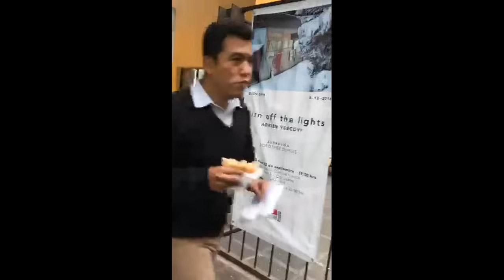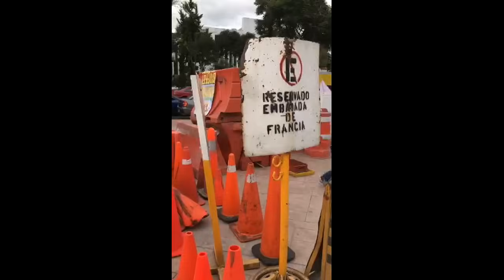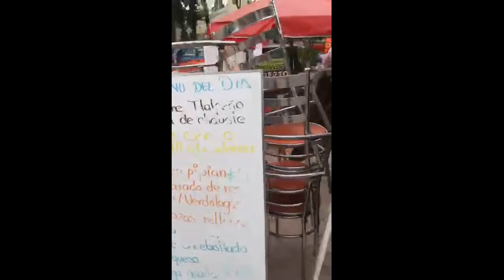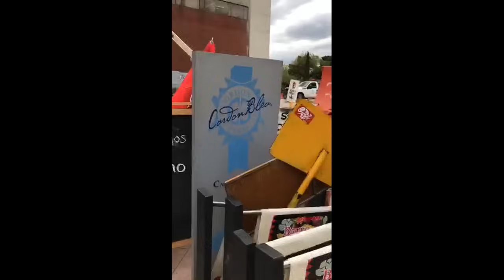Españoles roba celulares y autoridades roba calles. Poder Anti Gandalla en la Zona Rosa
Poder Anti Gandalla en la Zona Rosa
Españoles roba celulares y autoridades roba calles.